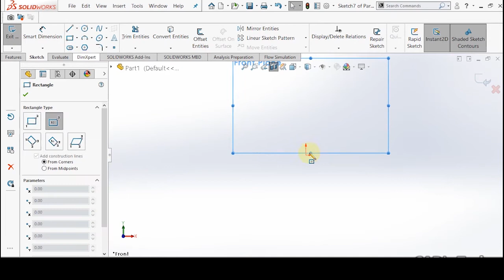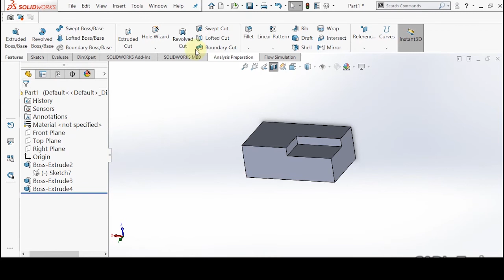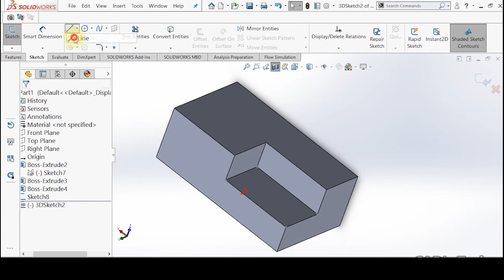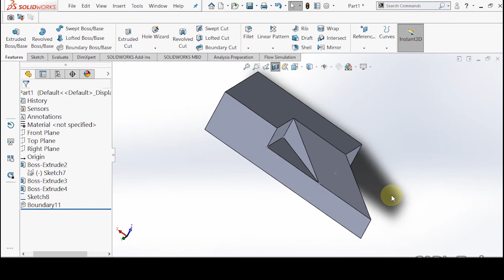SW#2.7 Boundary boss/bass command in solidworks